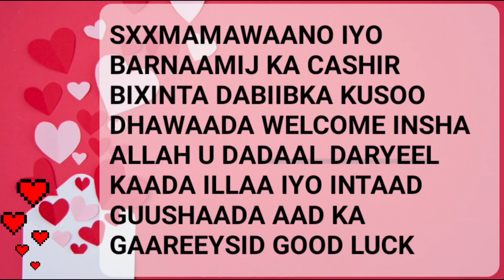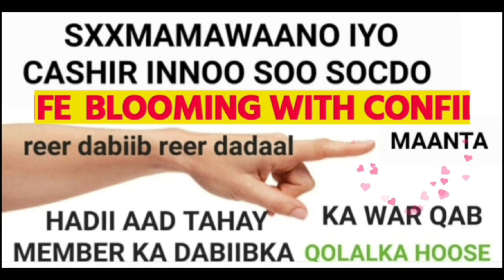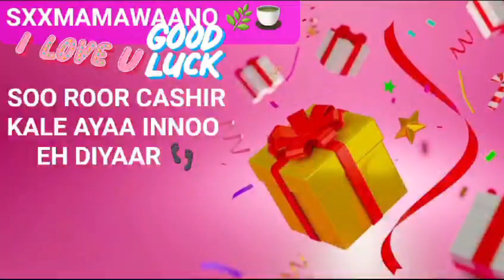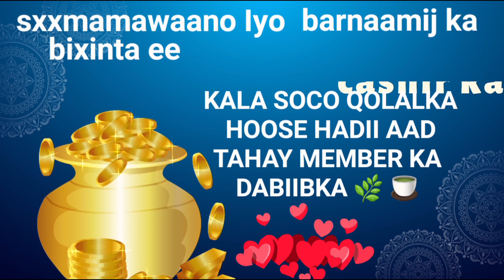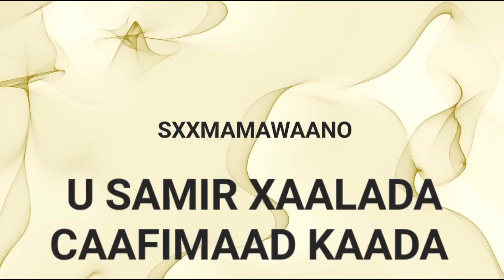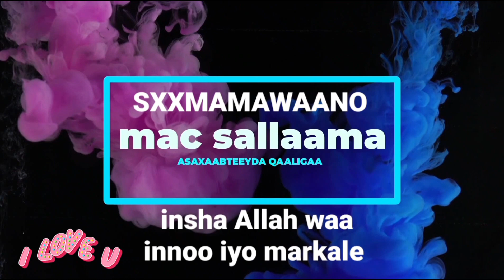WAA IGA TALO/ TALO WAA TII ILLAAHEEYE FADLAN OGAAW HADII AAD NOQOTID ISKU ROON ISKU DHEH MANSH ALLAH